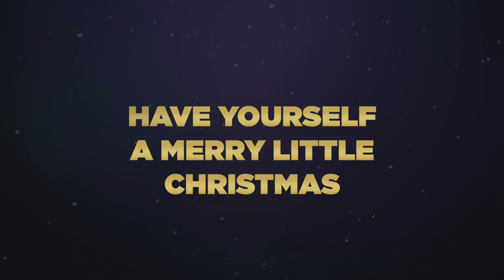'Have Yourself A Merry Christmas' from the kids of Edinburgh, the Lothians, Fife and Falkirk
The kids from across Edinburgh, the Lothians, Fife and Falkirk are spreading a bit of Christmas cheer with their rendition of 'Have Yourself a Merry Little Christmas'.
The Forth 1 breakfast show Boogie in the Morning usually travel around local schools recording school choirs singing Christmas carols. However, they've not been able to do that this due to coronavirus restrictions. Instead we have complied a mass choir from videos submitted to us.